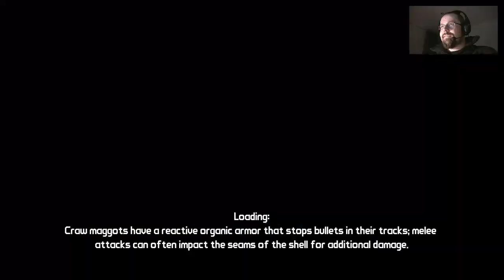Borderlands - (The Secret Armory of General Knoxx) - Rock & Rojo #7